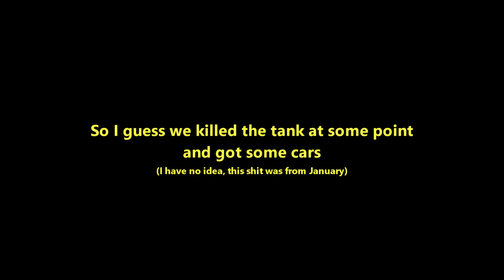Quality Arma Squad